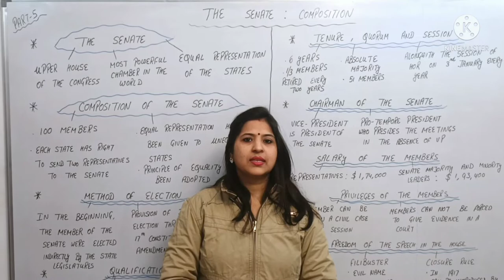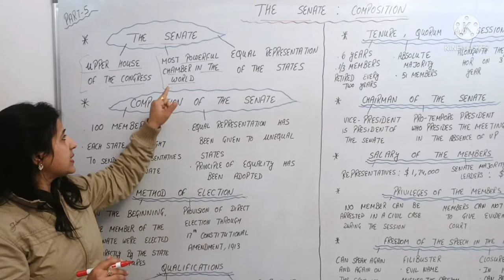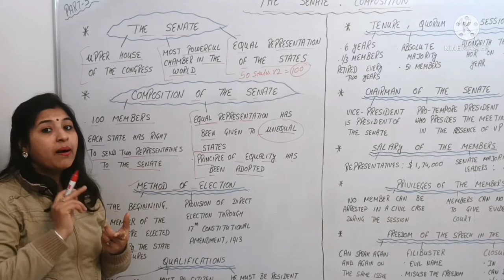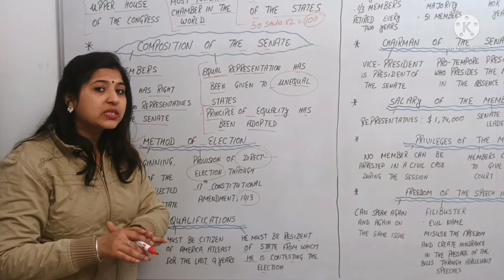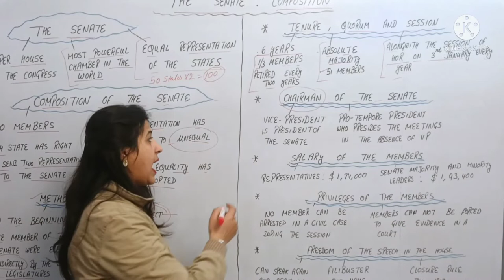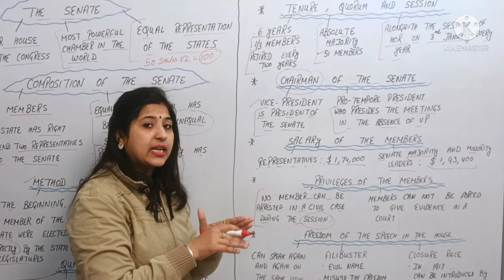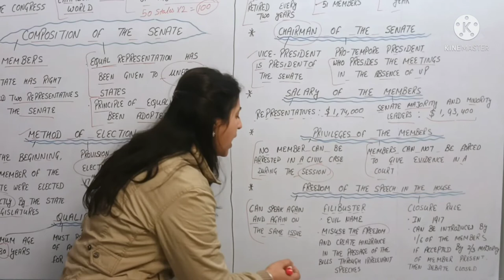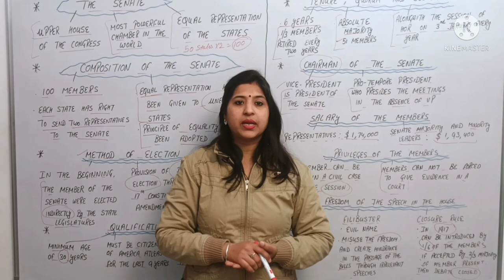American Congress | SENATE | Composition | Part - 5